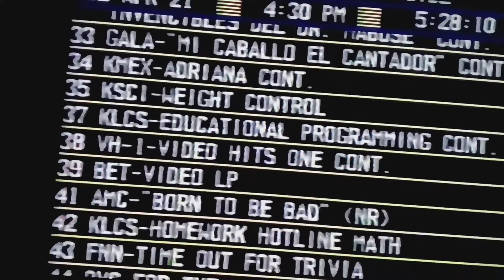No empujen Felicia Mercado Olivia Collins Dupeyron 1986